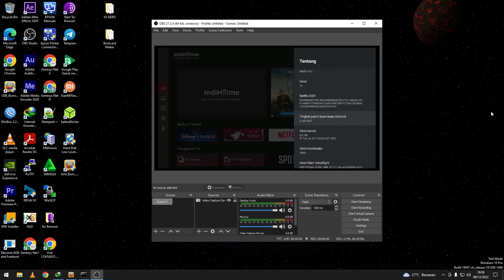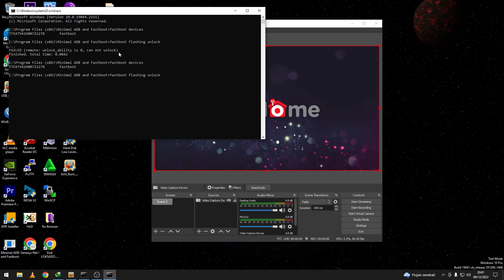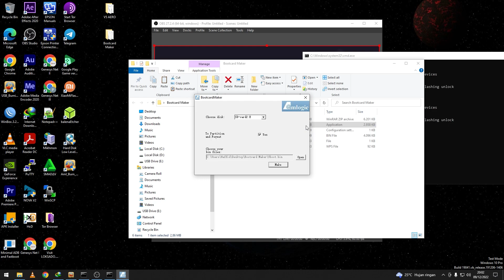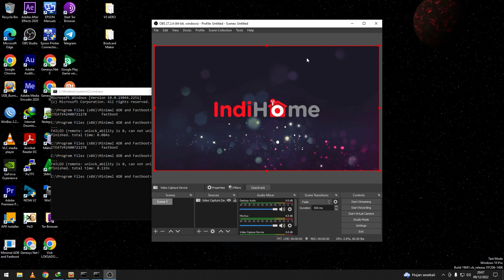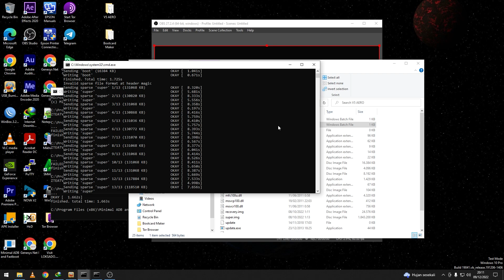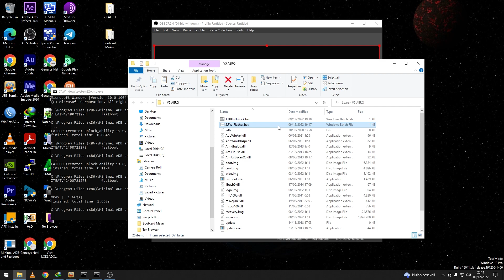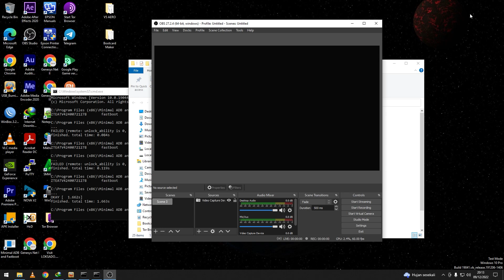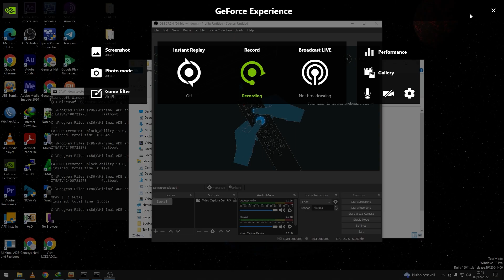Nyobain B860H V5 OTA 2022 Ability 0 Aero Firmware